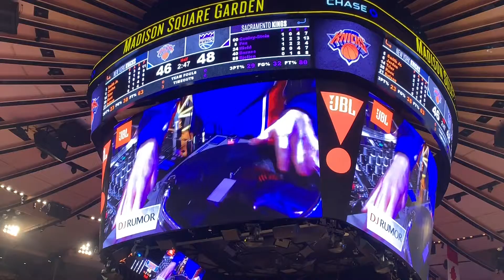DJ Rumor Knicks 2019 at Madison Square Garden, Part 4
DJ Rumor spinning a NY Knicks game at Madison Square Garden, March 2019.